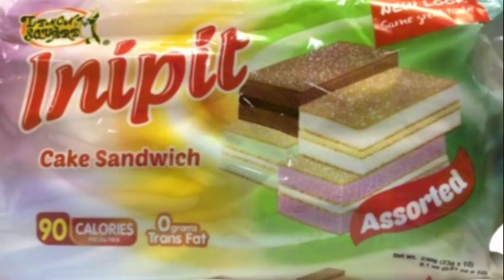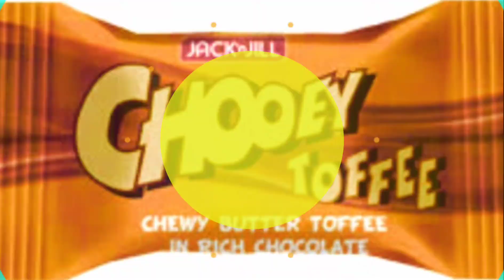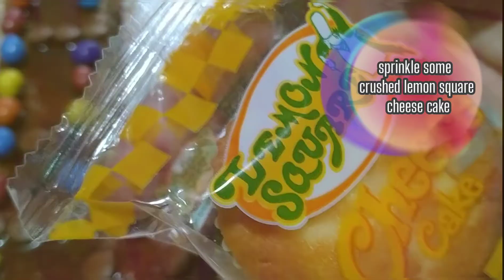No Bake Cake / Inipit-Gardenia Cake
Easy no bake cakes using Inipit lemon square and gardenia bread. Get creative with last-minute cake ideas that don't need baking in an oven, from bread you can make your own design even the flavor you wanted.